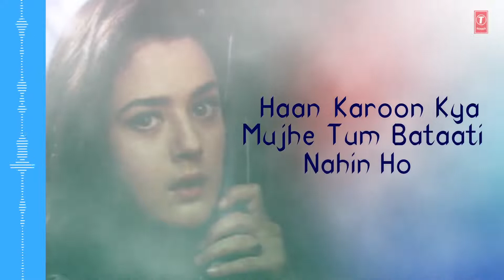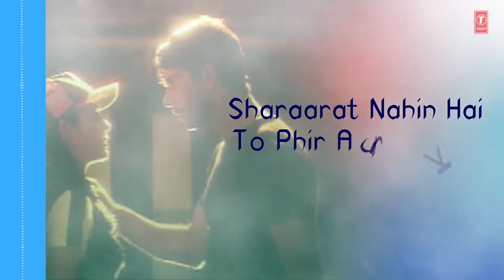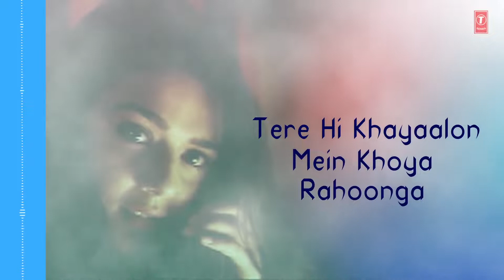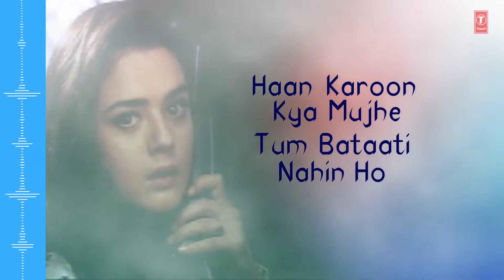Mujhe Raat Din Bas Lyrical Video Sangharsh Sonu Nigam Akshay Kumar, Priety Zinta, Aman Verma